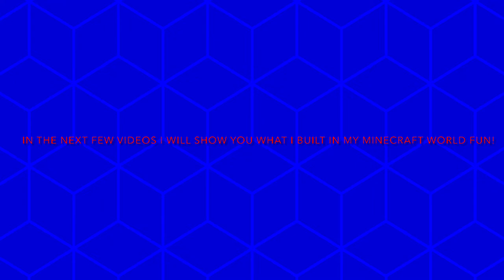FUN #1: Welcome to FUN!!! Coin Vending Machines!!!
Chapters:
Welcome to FUN!: 00:00
Coin Vending Machines!: 00:23
See U Next Time!: 01:10